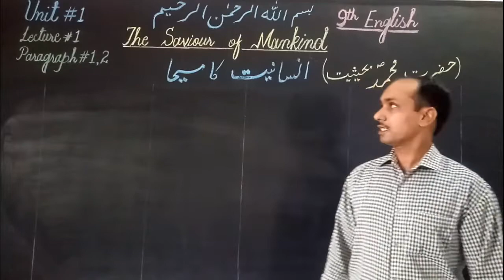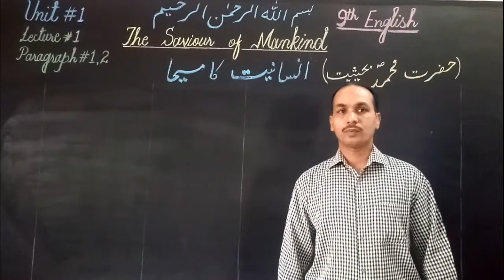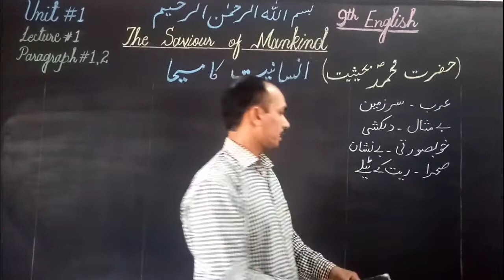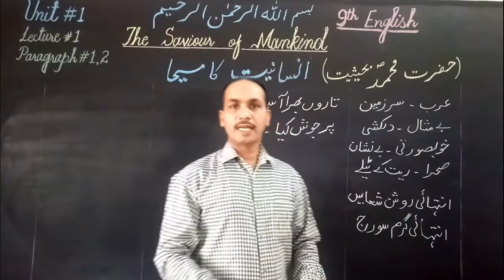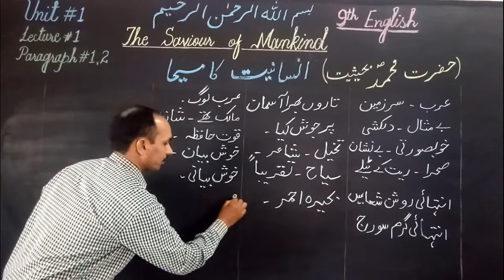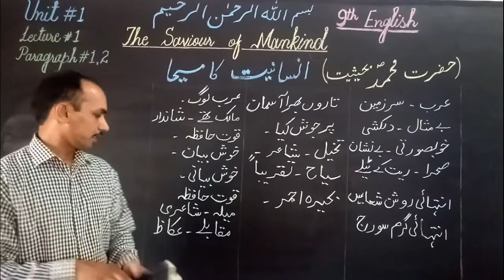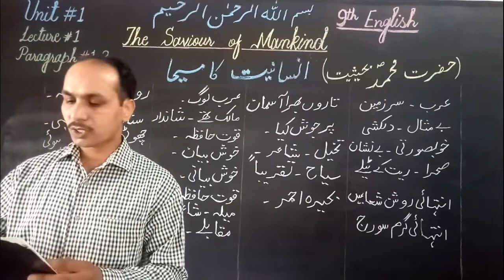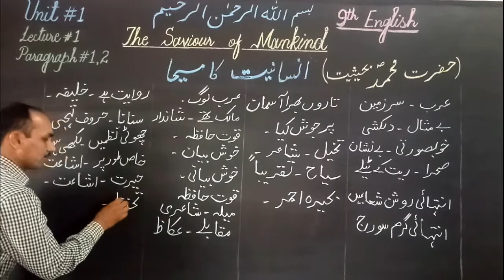9th Class English, Lecture 1, Ch.1 (The Saviour of Mankind)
In this video, you will learn the 1st chapter of English (The Saviour of Mankind). Here we discuss translation of 1st and 2nd paragraph. Hope this video will be beneficial to you.